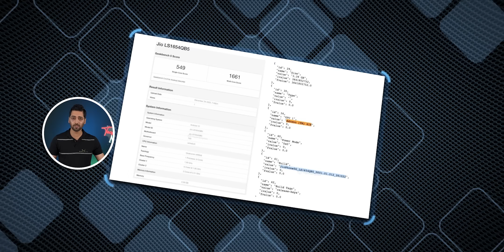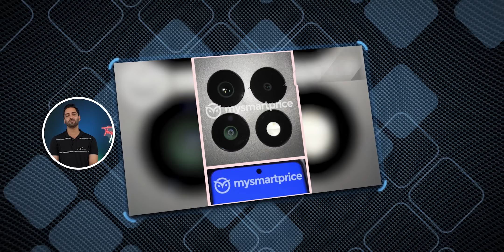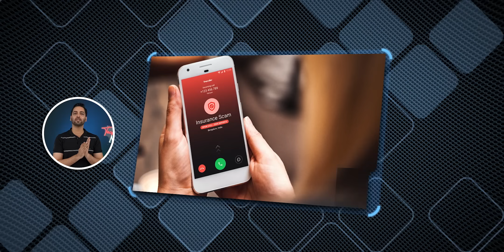Jiophone 5G Good News,Oneplus 11R Launch,Truecaller Big News,Moto X40 Launch,Tecno Flagship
Deal Of The Day

Timestamps
00:00 Introduction
00:49 Dimensity 8200 Launched
01:26 Jiophone 5G Specs
02:10 Moto X40 & OPPO Find N2
02:52 Oneplus 11R Design & Display
03:21 Tecno Flagship Phone
04:03 Truecaller India Update
04:49 Samsung Budget Phone
05:22 Netflix India Good News
05:55 Deal of the day
06:20 Gaming News
07:03 facts